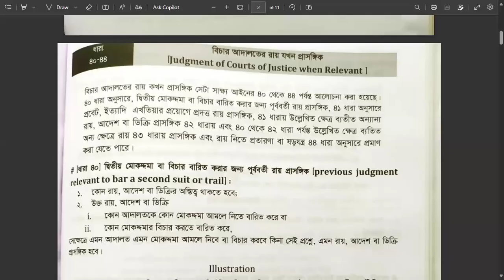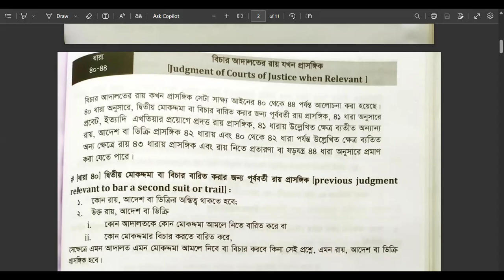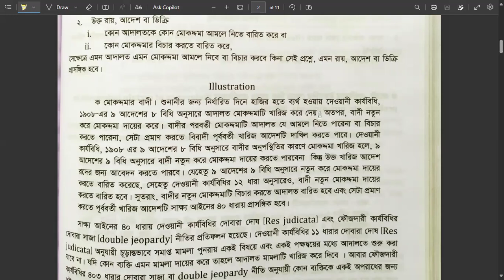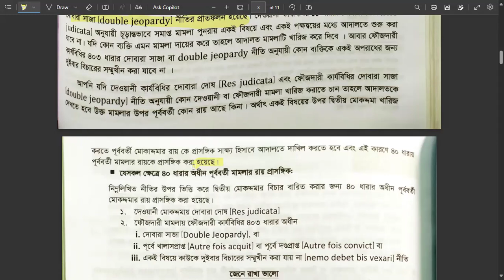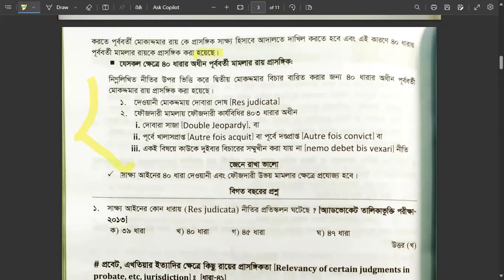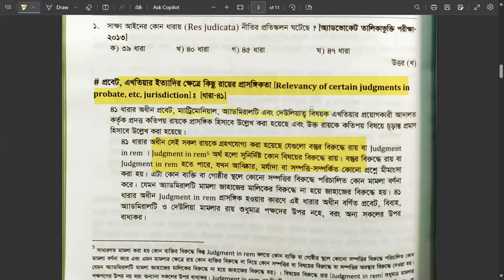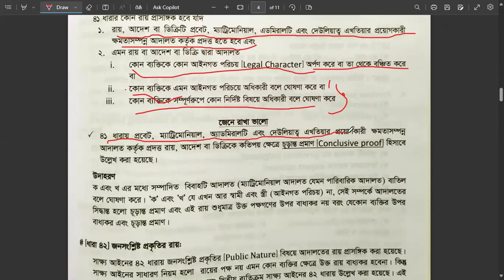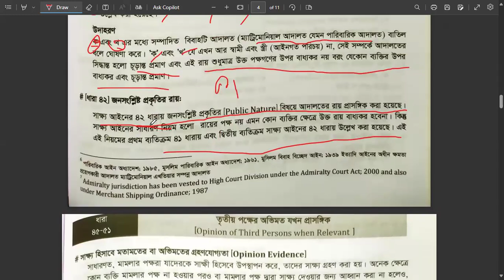বিচারিক আদালতের রায় যখন প্রাসঙ্গিক Section 40 to 44| Bar Exam Preparation| The Evidence Act,1872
Introduction
“Judgement” is a court’s decision that adjudicates a dispute between two parties by determining the rights and obligations of each party.
A judgement in the criminal trial is not relevant to the civil case except for the purpose of showing the fact of trial and conviction for it.
For the same reason, a civil judgment is not relevant to a criminal trial though arising out of the same facts.
For example: - A judgment in a civil suit for defamation is not relevant to a criminal prosecution based upon the same defamatory statement.
Jurisprudential Essence
Judgement is defined under Section 2(9) of the Civil Procedural Code, 1908 as the statement given by the judge on the grounds of a decree or order.
The relevancy of judgement has evolved from the Evidence Act, 1872 (EA). The Act particularly deals with the subject of evidence and its admissibility and includes the provisions regarding the judgment of the court of justice when relevant from Section 40 to Section 44 of EA.
Section - 40: Previous Judgments Relevant to Bar a Second Suit or Trial
Section 40 states that the existence of any judgment, order or decree which by law prevents any Court from taking cognizance of a suit or holding a trial, is a relevant fact when the question is whether such Court ought to take cognizance of such suit or to hold such trial.
Section 403 of Criminal Procedure Code, 1898 (CrPC) which provide for the principle of “auterfois convict” or Double jeopardy which means that person must not be punished twice for the offence.
Object of Section 40
The object of Section 40 is to save the time of the court and avoid the trial of similar suits as well; in simple words, it provides that the existence of previous judgment, order, or decree is a relevant fact.

For instance, ‘x’ and ‘y’ are two parties, ‘x’ sues ‘y’ for fraud and the court has decided the case in favour of ‘y’ but later ‘x’ again filed a suit against ‘y’ for the same case.
So, it can be said that once the judgment was given by a court over a particular subject matter then that court has a right to bar the trial of the case and here Section 40 will apply.
Section 41: Relevancies of Certain Judgments in Probate Etc. Jurisdiction
Section 41 provides that those final judgments of court exercising probate, matrimonial, admiralty or insolvency jurisdictions are relevant since such judgment:

Confers upon or takes away from any person any legal character or
May declare any person to be entitled to any such legal character, and
Is the conclusive proof of matters.
This section provides two kinds of jurisdiction:
Judgements in Rem – It is defined as a judgment that not only remains between the two parties but is also applicable to the entire world.
Judgments in Personam – These judgements are ordinary judgments which do not affect the status of any subject matter, any person or anything and binds the parties to the suit only.
Section 41 deals with judgment-in-rem under and mentions matters related to probate, matrimonial, admiralty and insolvency.

Probate Jurisdiction: It provides for the establishment of a will and when probate is granted it establishes the legal character of that person.
Matrimonial Jurisdiction: The judgement of the matrimonial court is related to cases regarding marriage like those for divorce or nullity of marriage and the same is considered as a judgement in Rem.
Admiralty Jurisdiction: It is the jurisdiction with respect to maritime claims which vests with the respective High Courts and will extend up to the territorial waters of their respective jurisdictions.
Insolvency Jurisdiction: It is a special jurisdiction, and such jurisdiction should not be extended beyond what is strictly necessary for the purpose of administering the insolvency law.